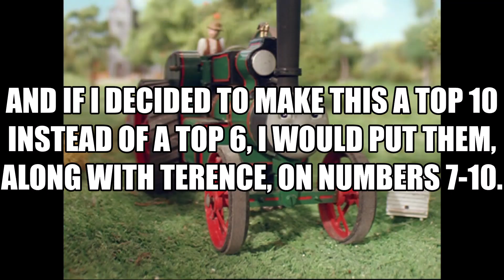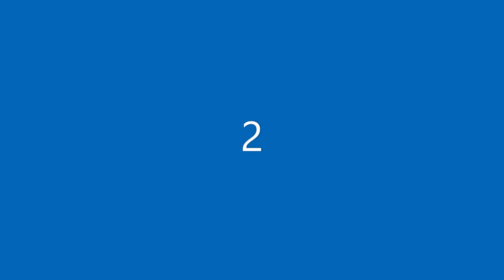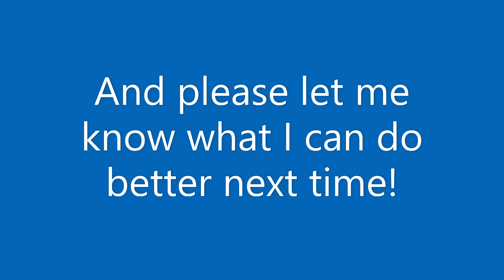My Top 6 Non-Rail Vehicles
Here's a brand new video where I discuss my top 6 non-rail characters in the Thomas franchise!  I hope you all enjoy!!!